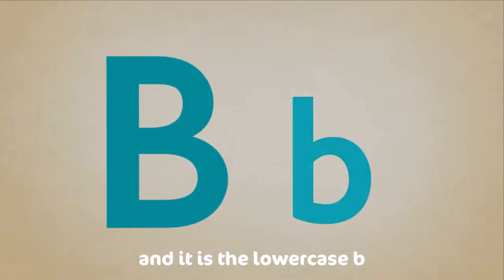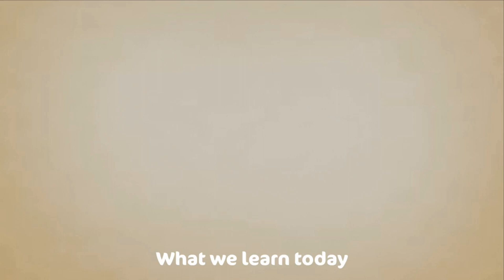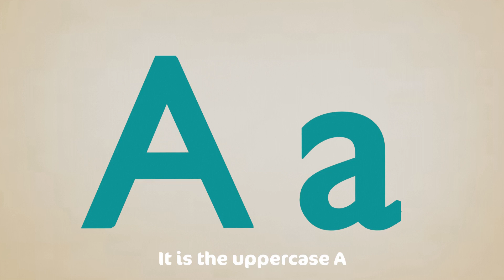Five Little Monkeys Jumping On The Bed | Children Nursery Rhyme | Cocomo Studio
Cocomo Studio presents 5 Little Monkeys, a popular children’s rhyme about five naughty monkeys who jump on the bed and get into trouble, for your kid to watch and sing along!